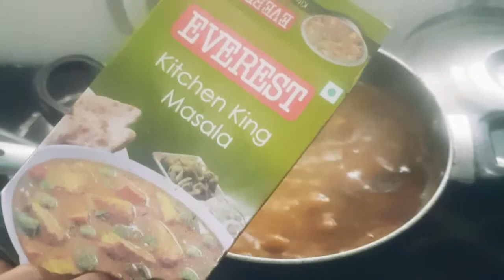आज मैंने दोपहर में क्या बनाया.. video देखना तो बनता है.. afternoon blog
hello everyone kaise ho aap sab.. Mere YouTube channel Mein aapka swagat hai..
 friends please video ko and Tak Dekha Karen watch Karen..